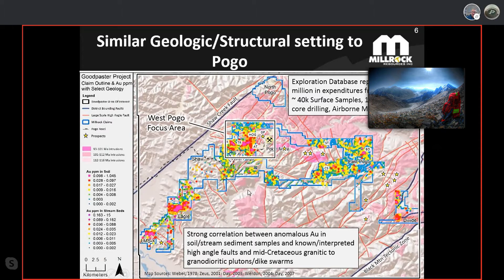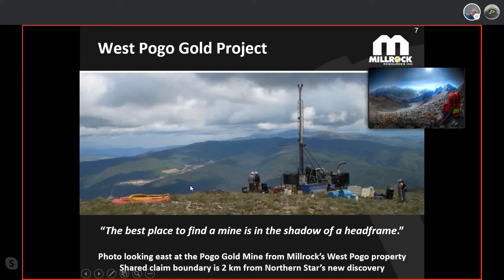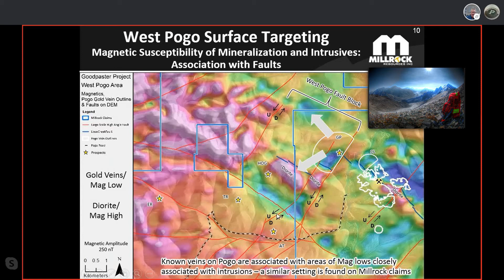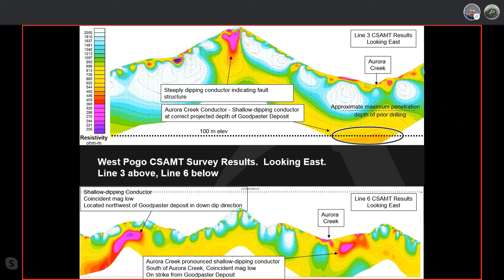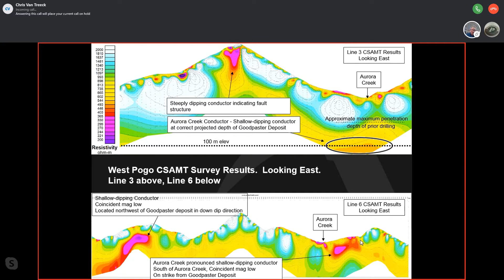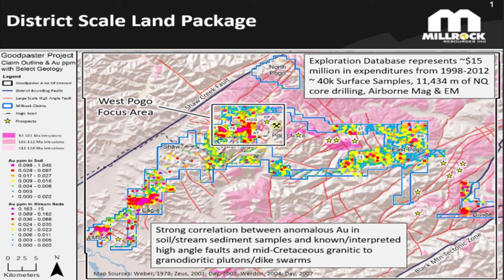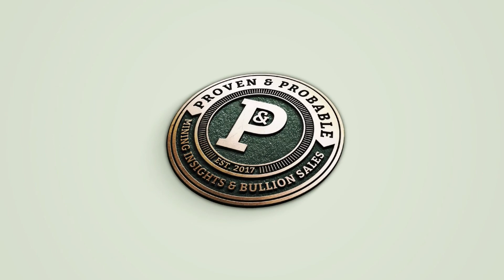Millrock Resources | Goodpaster District, Geophysical Results, Adjacent 10 Million Oz. Project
Gregory Beischer the CEO of Millrock Resources, along with Chris Van Treek the Senior Project Geologist on the Goodpaster Project, sit down with Maurice Jackson of Proven and Probable to provide shareholders with some very important geophysical results recently published.  The results are very intriguing as the results are beginning to confirm the thesis of a potential major gold discover on the West Pogo Area on the Goodpaster Project.  Mr. Beischer will provide a visual narrative that supports the thesis and underscores the value proposition before current and prospective shareholders on Millrock's Goodpaster Project.

INVESTOR INQUIRIES

Category
People & Blogs